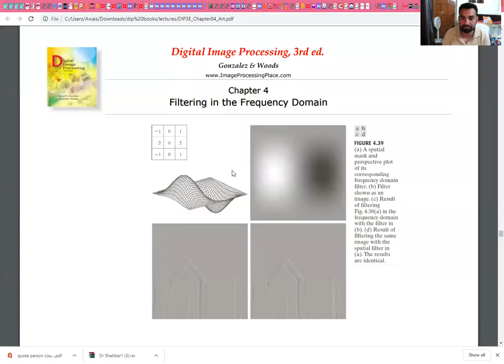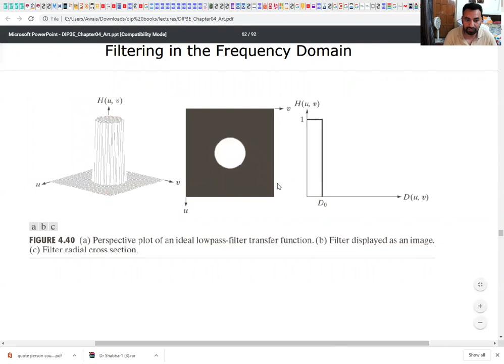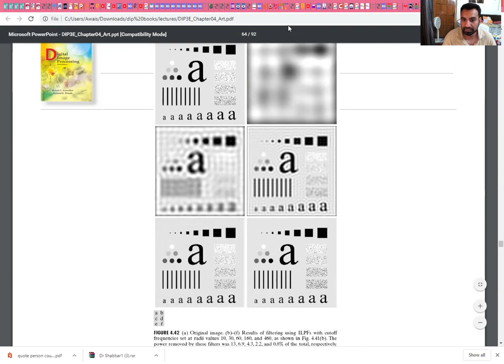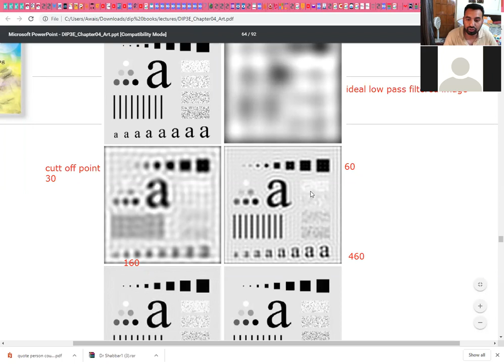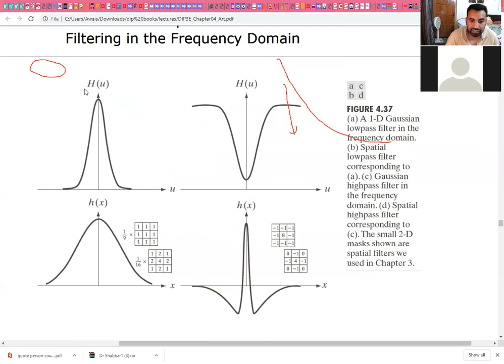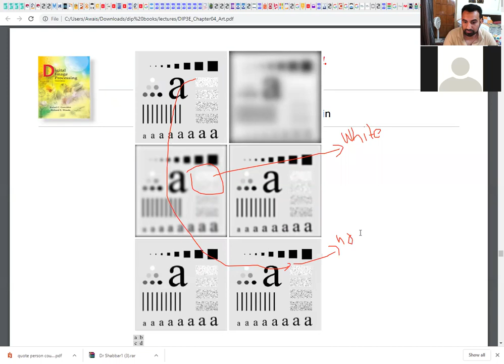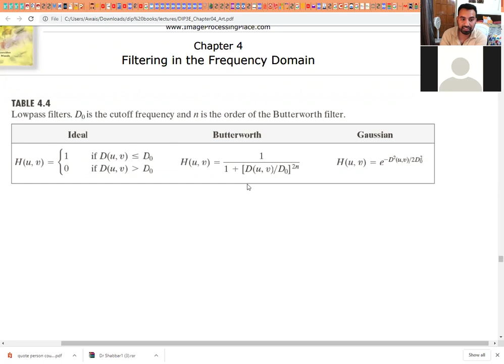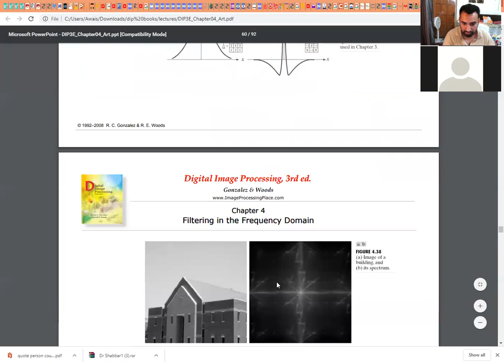digital image processing lecture 14 a,Low pass filter in frequency domain image processing Mughees